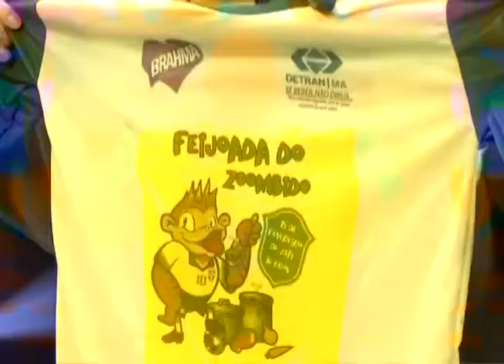Zé Cirilo na TV 30/01/14 - Feijoada do Zoombido Novas Informações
Novos números para você entrar em contato para saber tudo sobre a Grande Feijoada do Zoombido, dia 15 de Fevereiro no Iate Clube de São Luís - MA.